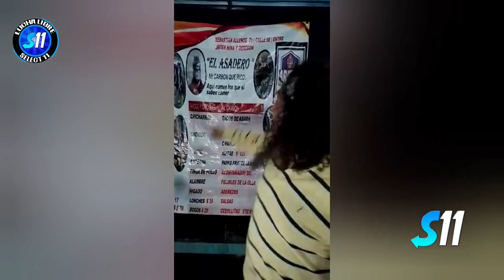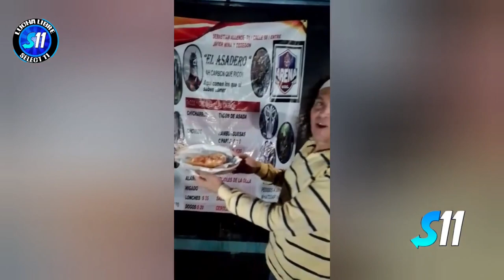Pantera De Occidente, Dragus, Ave De Fuego vs Tiburón GDL, Takechi, Samurai Black ( Lucha Completa )